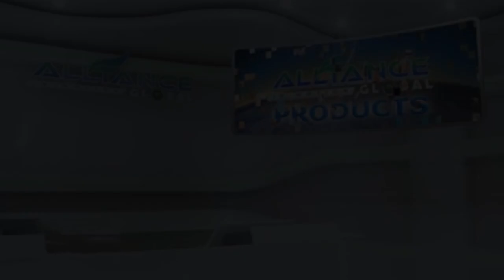9 Liven coffe and Mychoco